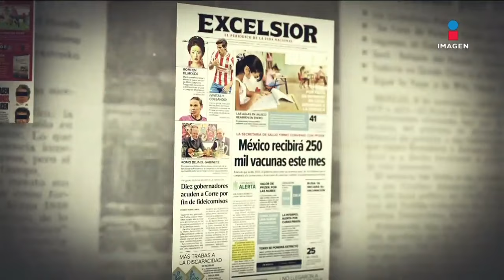El periódico Excélsior cumple 107 años de vida | Imagen Noticias Fin de Semana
Excélsior, el periódico de la vida nacional, cumple 107 años de vida este lunes.

No te pierdas Imagen Noticias Fin de Semana con Enrique Sánchez los domingos en punto de las 10:00 pm por Imagen Televisión.